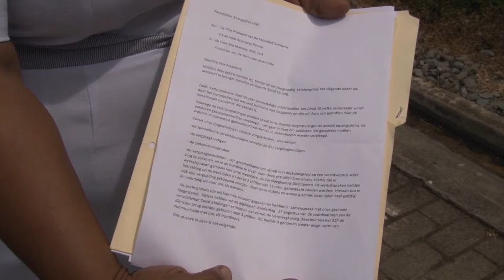31 08 2020 COVID-19 verpleegkundigen dienen petitie in